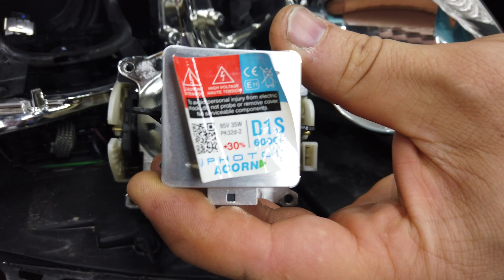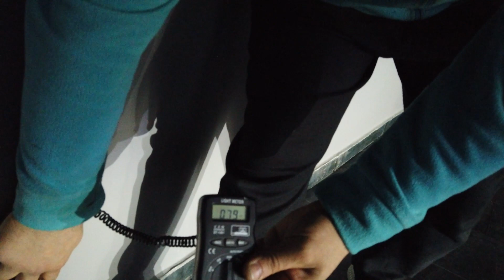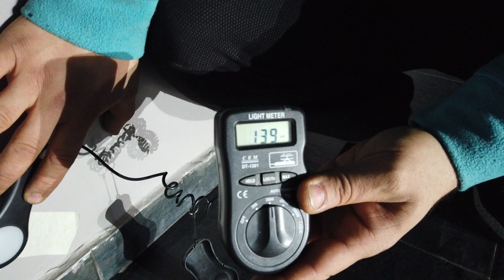Renault Latitude Mercek Temizliği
Merhaba Arkadaşlar,

Yaptığımız işlemler ile ilgili bilgilendirme yapmaya devam ediyoruz.
İzlemeye & Beğenmeye & Yorum Yapmaya & Paylaşmaya devam.

Değerli görüşlerinizi yorum kısmında bekliyor olacağız.

Aracınıza özel tasarımlar ve aydınlatma çözümleri için bizimle irtibata geçebilirsiniz. Atölye Semih | Küçük Detaylar BÜYÜK Farklar Yaratır...